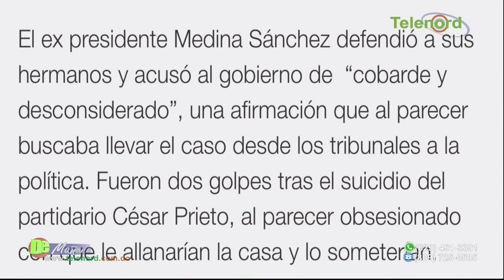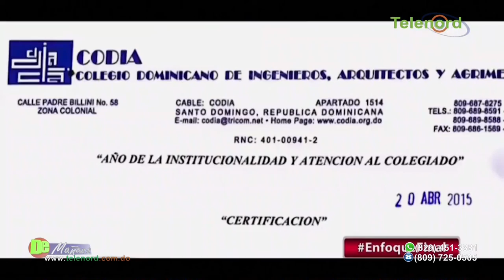Mientras Danilo hablaba de transparencia y corrupción su círculo cercano está envuelto en corrupción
Mientras Danilo hablaba de transparencia y corrupción su círculo cercano está envuelto en corrupción dice Carolina Medina